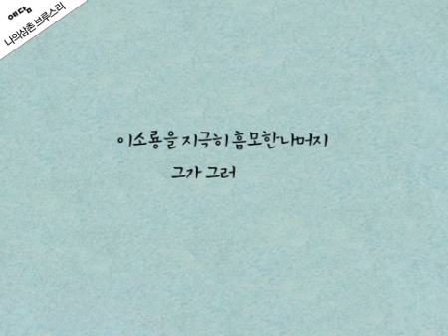[천명관 소설] 나의 삼촌 브루스 리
"이것은 영화에 대해 쓰는 마지막 소설이 될 것입니다. 그동안 저는 영화에 관한 이야기를 자주 다뤄왔습니다. 첫 소설, 『고래』에선 주인공이 극장을 짓고 그 안에서 최후를 맞이합니다. 『고령화 가족』의 주인공은 영화감독이었죠. 이번에 쓰는 소설은 이소룡이 되고자 했던 한 남자의 이야기입니다. 이것을 끝으로 저는 더 이상 영화에 대한 이야기를 쓰지 않을 것입니다. 따라서 이것은 개인적으로 제가 영화에 보내는 긴 작별인사입니다." -천명관